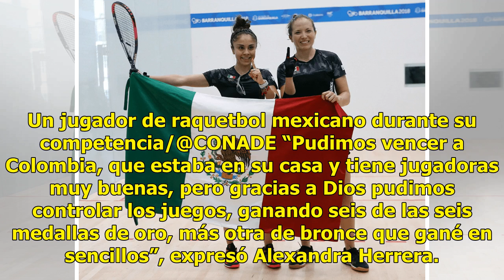El raquetbol mexicano gana las seis medallas de oro en Centroamericanos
Barranquilla, Colombia.- La delegación de México de raquetbol que participa en los XXIII Juegos Centroamericanos de Barranquilla y del Caribe, sumó hoy dos medallas de oro por equipos en las ramas masculina y femenina, y confirmó el favoritismo con el que llegaron a las justas regionales. Los mexica...